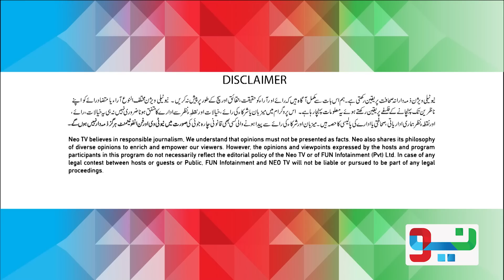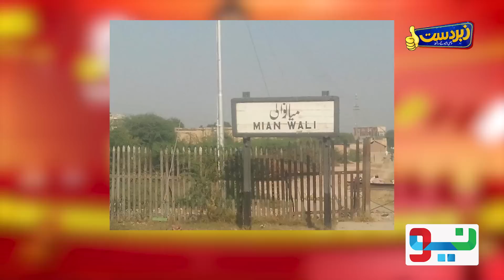Zabardast with wasi shah | Hafizullah Niazi | Ep # 215 | Honey Albela & Rubi Anum | 17 Oct 2022